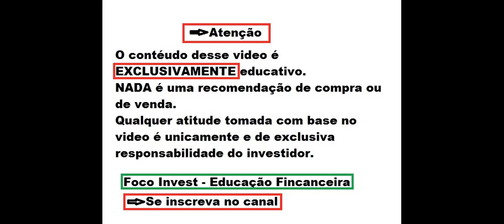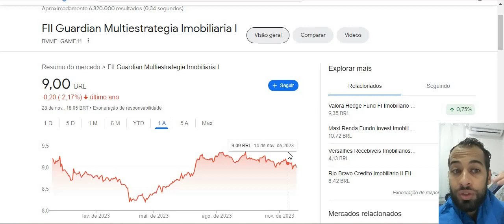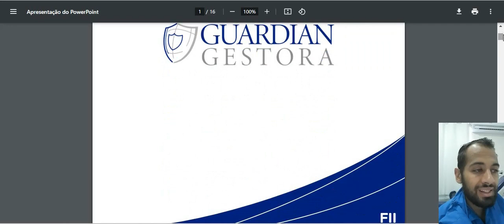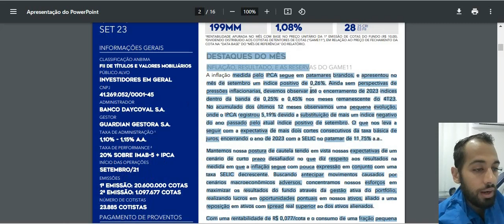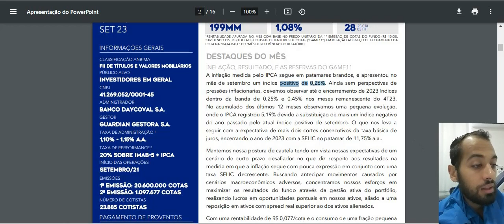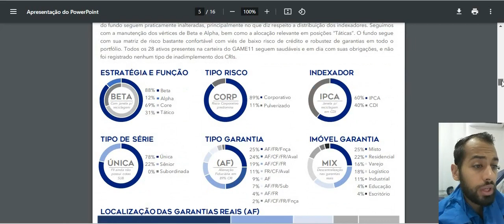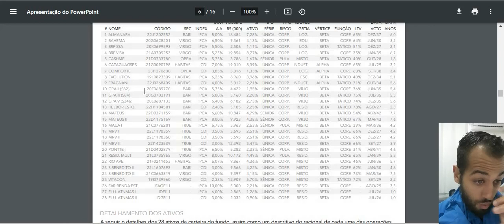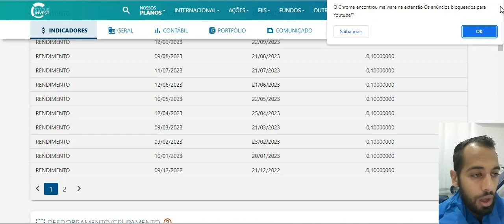GAME11 ANÁLISE COMPLETA ! VALE A PENA INVESTIR ?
Quer saber mais me conte nos comentários.
Ficou duvidas ?